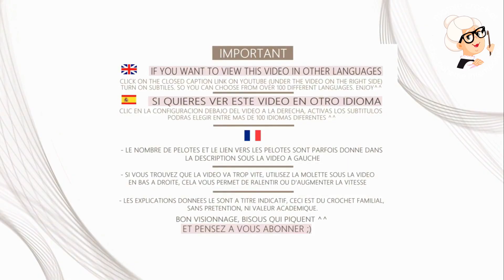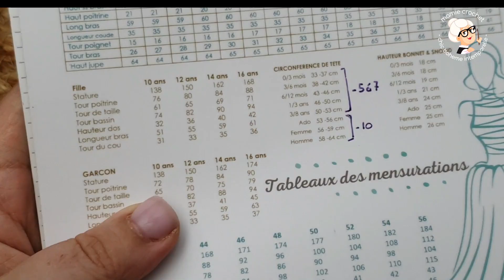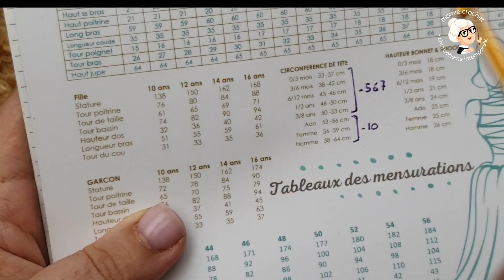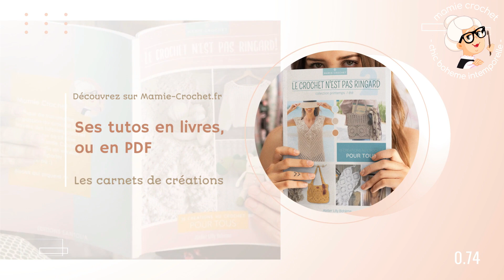🧶 2 EN 1 BONNET CAGOULE MIXTE DEBUTANTS , FACILE CROCHET 🧶 TUTO pas a pas @Mamie Crochet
Matériel
crochet: Plusieurs crochets du 3.75 //  4

VENTE DES CREATIONS FAITES A PARTIR DES TUTORIELS :

LE BENEFICE DES LICENCES EST POUR L'ASSOCIATION

0:00 BIENVENUE A TOUS ET TOUTES DANS UNE NOUVELLE VIDEO ^^
0:05 🌸🌸 ABONNEZ-VOUS ET LAISSEZ UN 👍 POUR SOUTENIR LA CHAINE, MERCI,  PRENEZ BIEN SOIN DE VOUS, BISOUS  ❤️ 🌸🌸